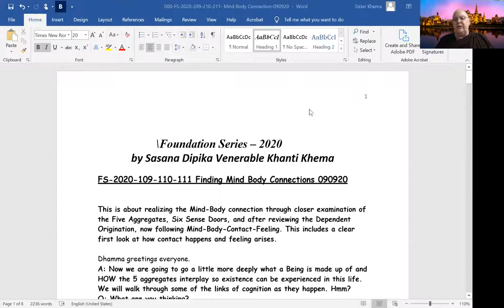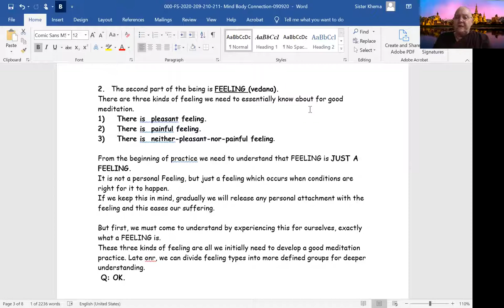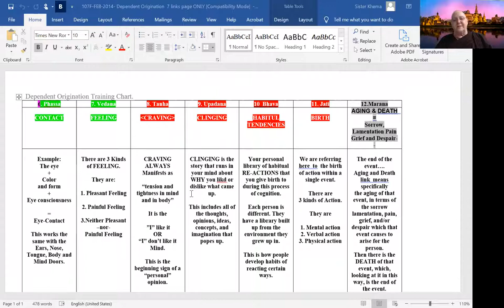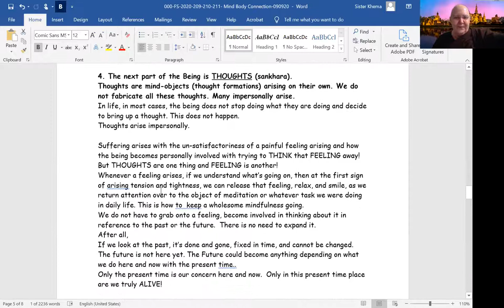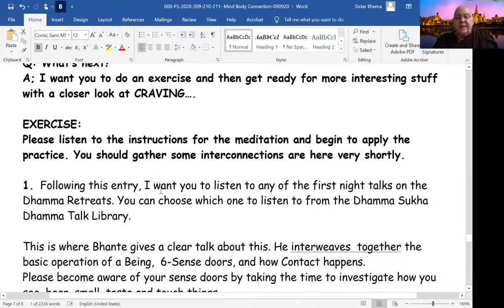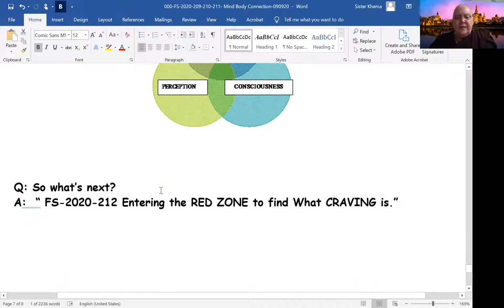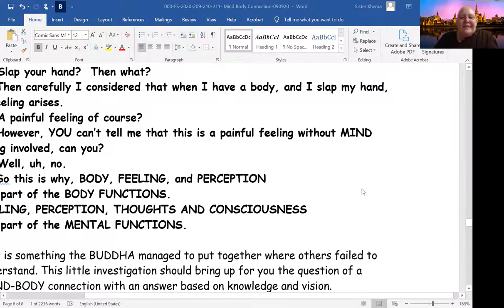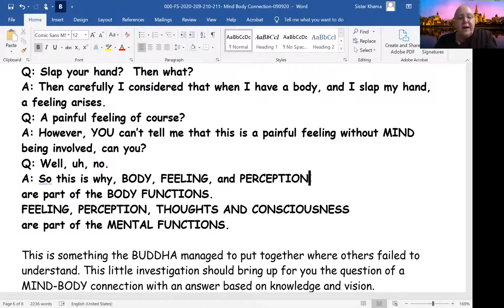TWIM Foundation Series: Part 8 - Discovering the Mind-Body Connection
1) Every Wednesday 6.30 PM India | 8 PM Indonesia | 9 PM Malaysia
Meeting ID: 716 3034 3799
Password: 1234

2) Every Sunday 2.30 - 5 PM India | 7.00 - 9:30 PM Sydney
Meeting ID: 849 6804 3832
Password: 1234

3) Every Sunday 6 PM  India (Hindi Meeting with Rajiv Dinesh)
Password: 1234